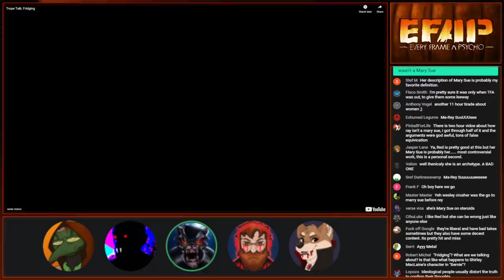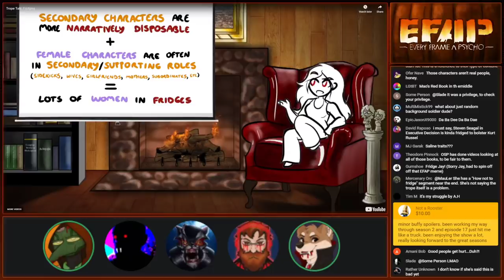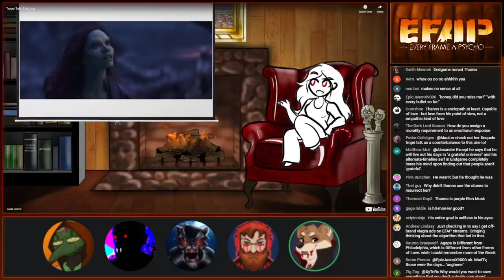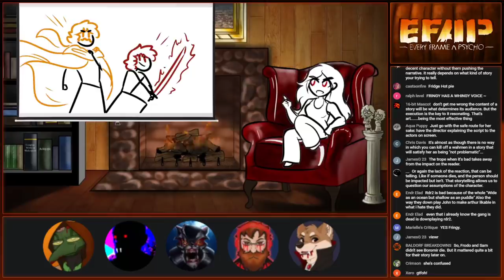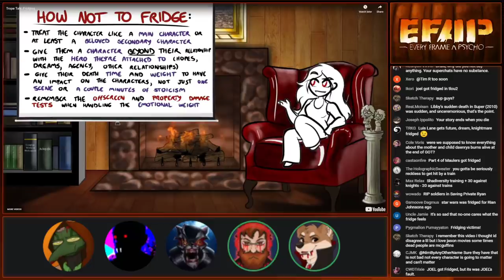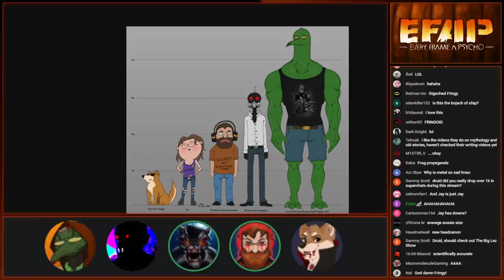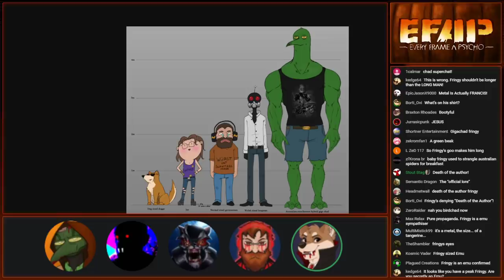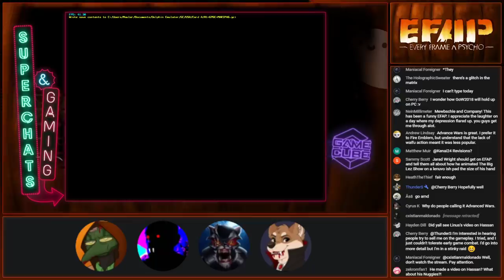EFAP #158 - Checking out Overly Sarcastic Productions and the writing trope "Fridging" with JonCJG